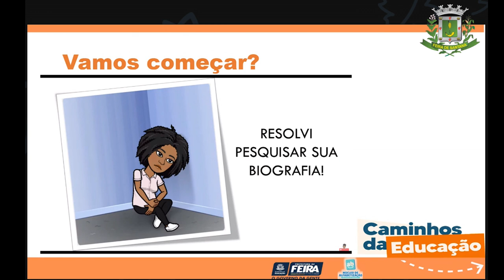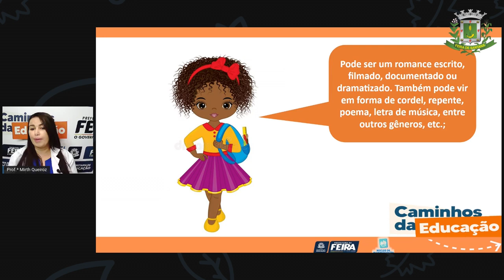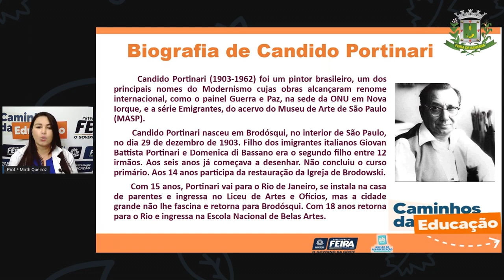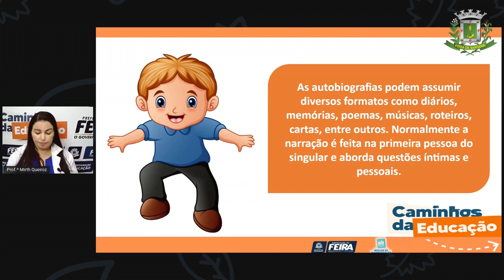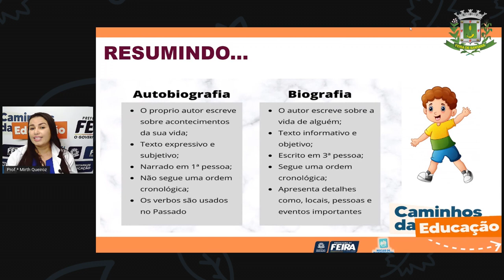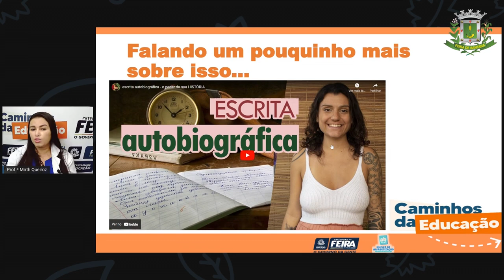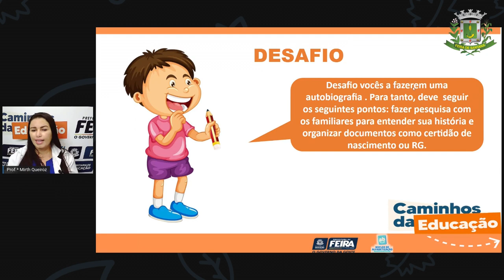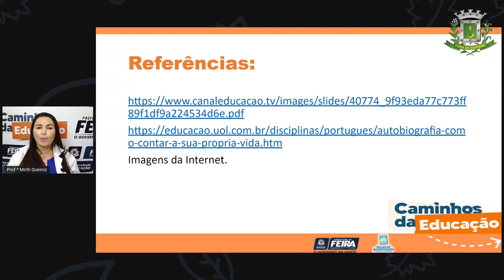4ºANO AULA 49 Linguagens Escrevendo autobiografia e fazendo autoretrato Profª Mirth